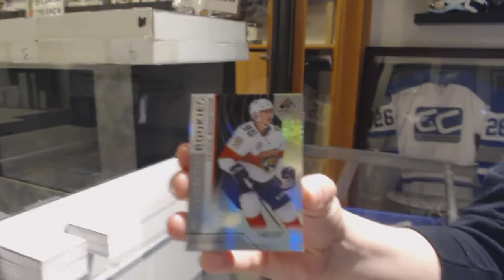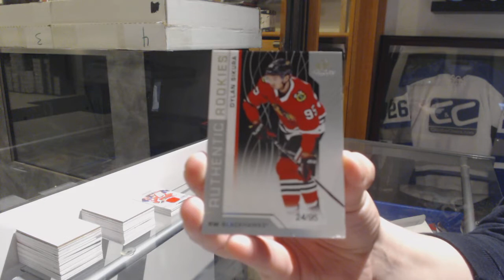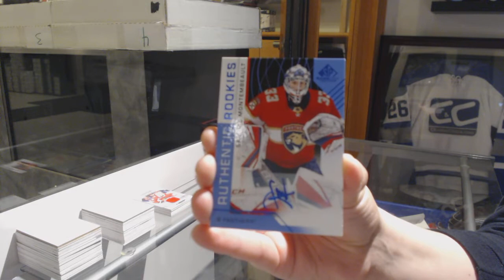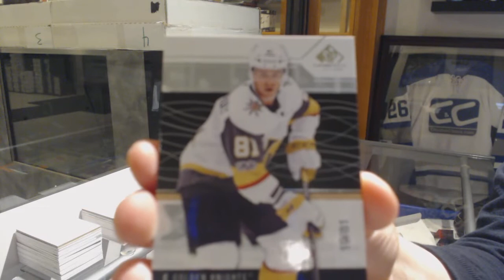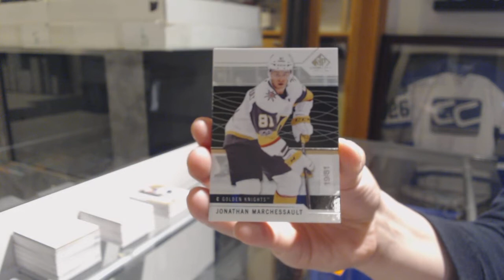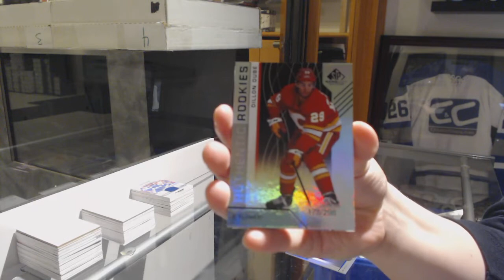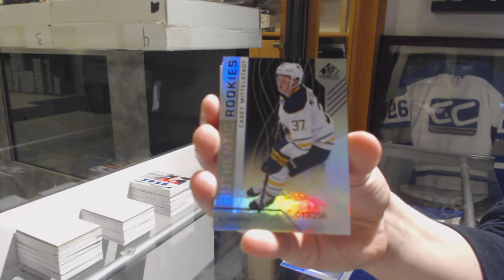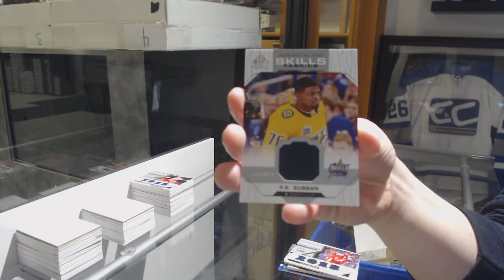18-19 Upper Deck SP Game Used Hockey 5 Box Break - C&C GB #10,200